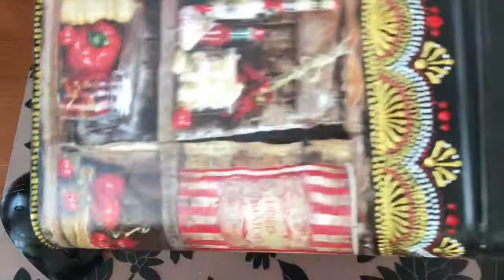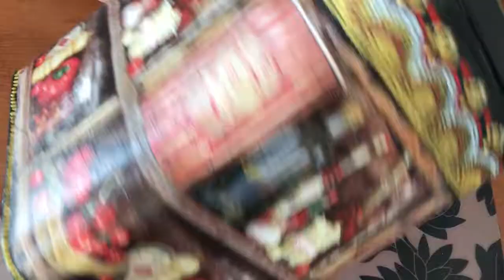Decoupage and dot painting of an old tin can.